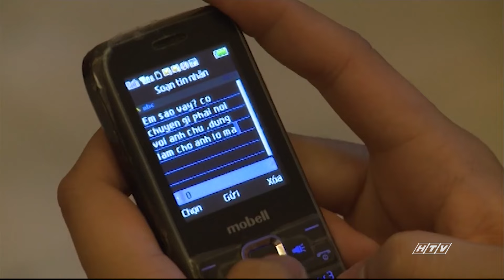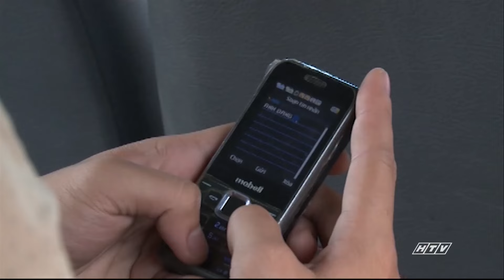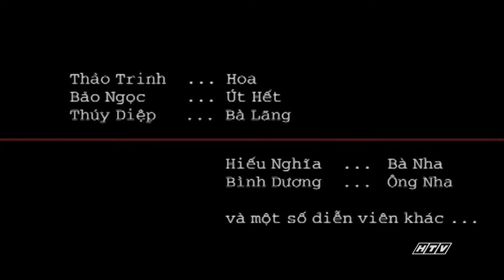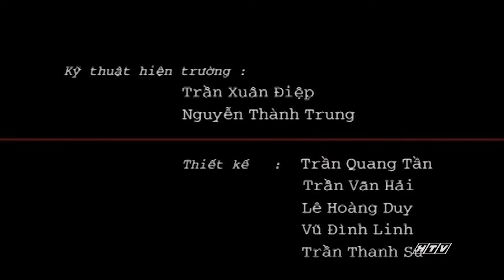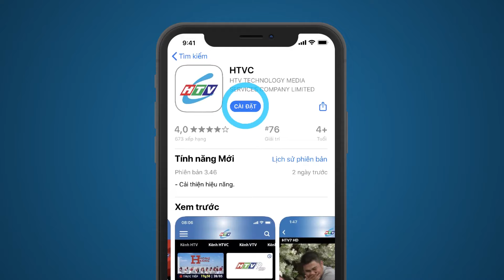Ảo Ảnh - Tập 34 | HTVC Phim Truyện Việt Nam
Ảo Ảnh (Tập 35) vào lúc 18g00 PM Việt Nam ngày 15/02/2024
Bộ phim với sự tham gia của các diễn viên: Anh Tuấn, Linh Trang, NSƯT Phi Điểu, Hoàng Nhân, Hữu Tài, Hoàng Sơn, Ngân Quỳnh, Bảo Khương, ….
✅ Web / Wap mobile :
► Smart TV /STB : Tải HTVC for Android TV